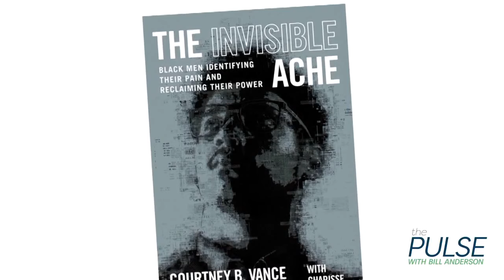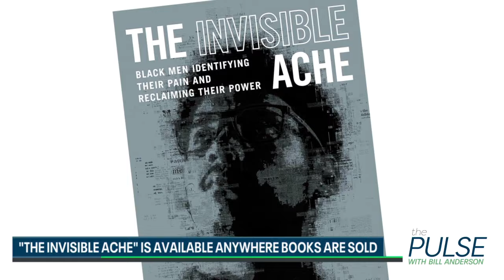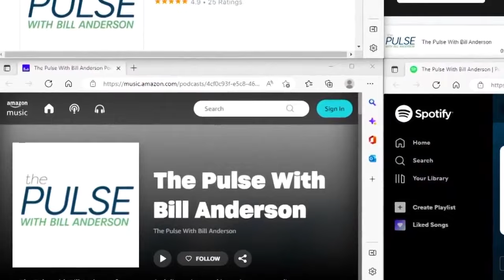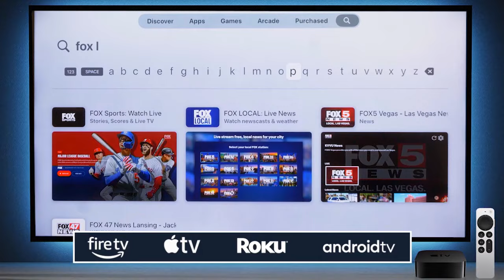Courtney B. Vance and Dr. Robin Smith: The Pulse with Bill Anderson Ep. 82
On this edition of “The Pulse”, Bill Anderson is joined by award-winning actor Courtney B. Vance and therapist Dr. Robin Smith. They tell Bill about the personal experiences that prompted them to co-write the mental health help book, “The Invisible Ache.” Courtney talks in depth about how talking to professionals about his personal aches have made all the difference for him, and how he approaches life.